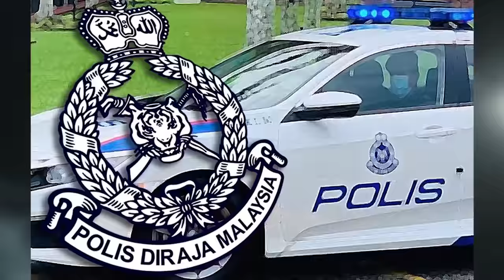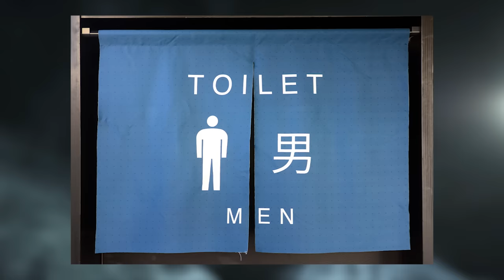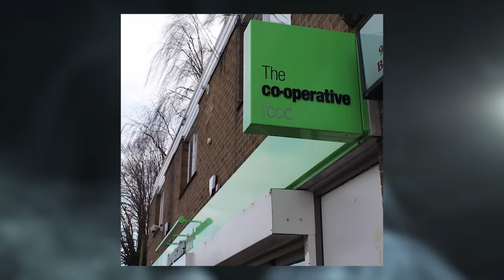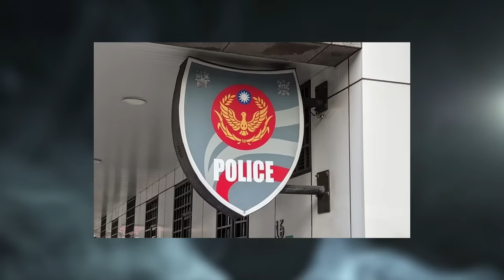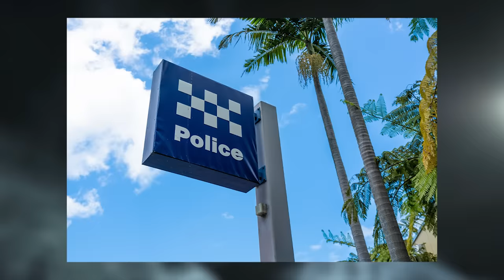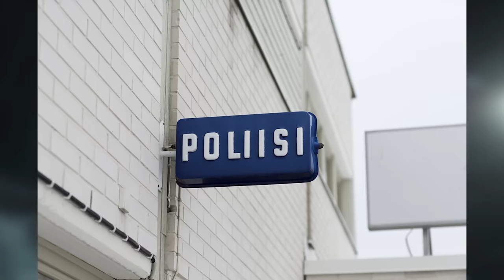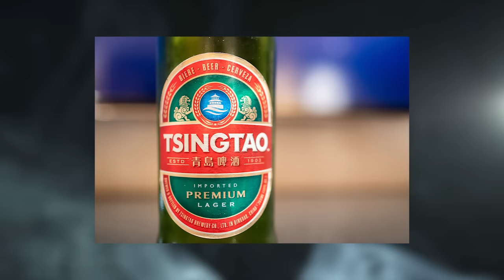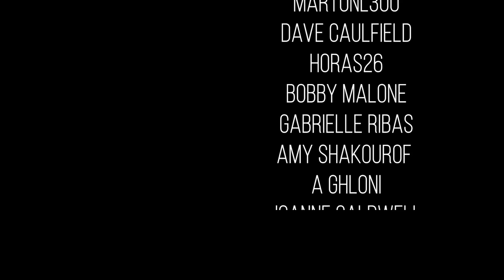Weirdest Crimes Of 2023: World Edition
As hard as it is to believe, 2023 is almost behind us. And if you tuned into our compilation earlier this week you’ll know that we’re marking the occasion by taking a look back at some of the strangest crime stories we covered this year. Today’s video is going to be focusing exclusively on stories from our Crimes of the Week International series. Just a heads up because this is a compilation style video keep in mind that these segments have not been edited since they first appeared on their respective lists, so references to specific days of the week as well as other small details may no longer apply. If you missed the video from earlier this week, we’ve included a link to that in the description below.

Also, we just wanted to give a quick thanks to every single one of you out there tuning in. You’ve all helped to make 2023 another unforgettable year, and we’re eternally grateful for all the support you’ve sent our way in all its forms. Have a safe and happy new year, and here’s to an even better 2024!

Chapters:

00:00 – Intro
00:57 - Aswan, Egypt
02:42 - Shanghai, China
04:52 - Canggu, Indonesia
06:33 - Hampshire, England
08:40 - Guayaquil, Ecuador
11:06 - Dindigul, India
13:13 - Mawab, Philippines
15:27 - Bahau, Malaysia
17:52 - Hachinohe, Japan
19:14 - Tainan, Taiwan
21:19 - South Shields, England
23:52 - Telford, England
26:05 - Viacha, Bolivia
27:50 - Soma, Japan
30:01 - Funabashi, Japan
31:52 - Bangkok, Thailand
35:05 - Puno, Peru
37:11 - Nagoya, Japan
40:45 - Glasgow, Scotland
42:45 - Comarca de Las Vegas, Spain
44:50 - Perth, Australia
47:17 - Trat, Thailand
49:07 - Saitama, Japan
50:47 - Hengyang County, China
52:23 - Adelaide, Australia
54:09 - Huancayo, Peru
56:20 - Sidoarjo, Indonesia
58:19 - Brampton, England
1:00:04 - Vatican City
1:01:41 - Kaohsiung City, Taiwan
1:03:42 - Kobe City, Japan
1:05:33 - Mingjian Township, Taiwan
1:08:02 - Chhattisgarh, India
1:10:53 - Taoyuan City, Taiwan
1:13:41 - Tainan City, Taiwan
1:15:25 - Tokyo, Japan
1:19:04 - Sapporo, Japan
1:21:06 - Littleport, England
1:22:34 - Barnham, England
1:23:52 - Widnes, England
1:26:30 - Chikkajala, India
1:29:00 - Loei, Thailand
1:31:09 - Bangkok, Thailand
1:32:50 - Sendai, Japan
1:34:40 - Chachoengsao, Thailand
1:37:00 - Ireland
1:38:52 - Adelaide, Australia
1:41:00 - Kållby, Finland
1:42:32 - Alto Nanay, Peru
1:46:02 - Lusaka, Zambia
1:49:09 - Leukerbad, Switzerland
1:51:51 - Lorne, Australia
1:53:56 - Youyu County, China
1:55:52 - Norton Fitzwarren, England
1:58:14 - Chongyang County, China
1:59:39 - Delhi, India
2:01:05 - Metro Manila, Philippines
2:03:26 - Dapto, Australia
2:06:03 - Ishigaki, Japan
2:08:05 - Yokohama, Japan
2:10:46 - Pencombe, England
2:13:02 - Qingdao, China
2:14:52 - Mar del Plata, Argentina
2:16:02 - Baoding, China
2:18:08 - Clogher, Northern Ireland
2:19:50 - Woodstock, England
2:22:13 - Hamamatsu, Japan
2:23:45 - Tianjin, China
2:25:55 - Hong Kong, China
2:27:14 - Puerto Madryn, Argentina
2:30:12 - Tokyo, Japan